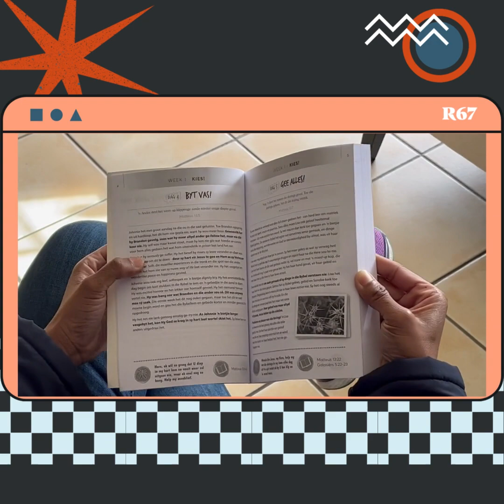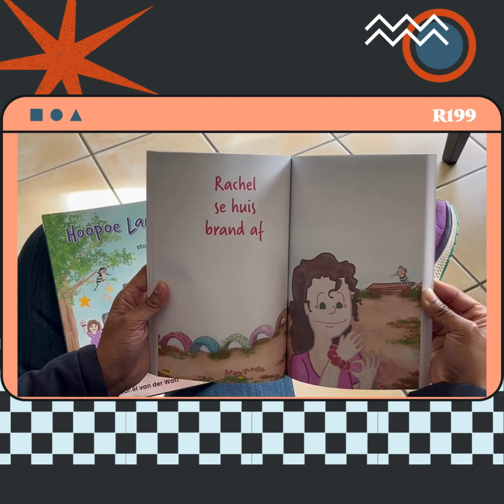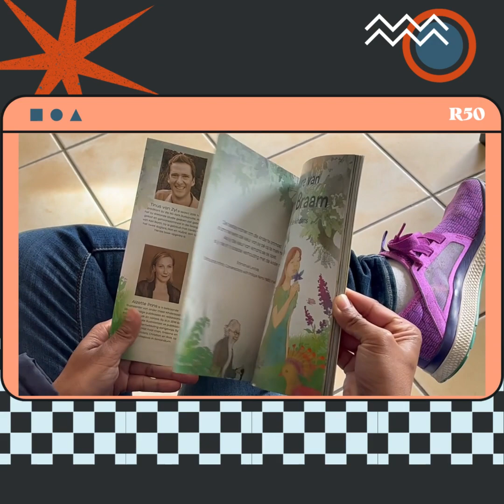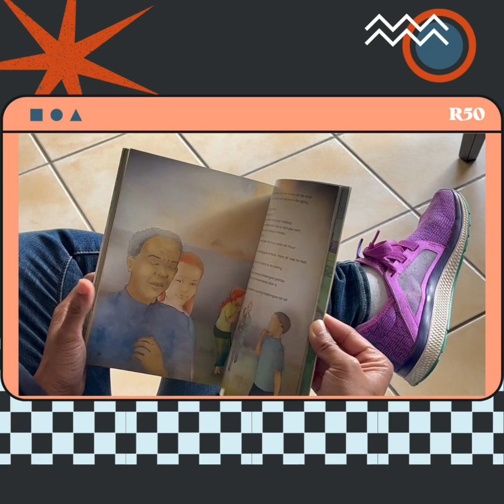Youth day - 16 June 2023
Equip our youth with Christian faith formation books and devotions.